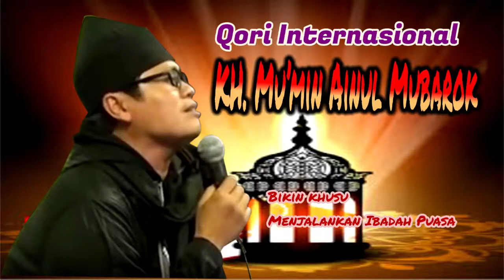QORI INTERNASIONAL KH. MU'MIN AINUN MUBAROK ASAL TASIKMALAYA - JABAR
Dalam rangka Pernikahan Putri Bpk. H. ABUDIN
Tempat Kp. Parung Baluk Desa Cikulur Kec.Cikulur Lebak Banten